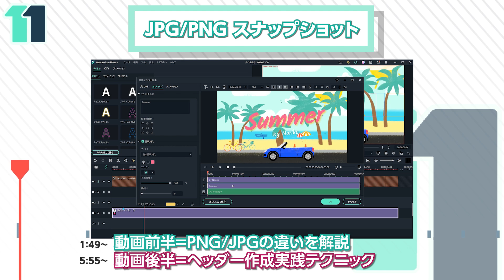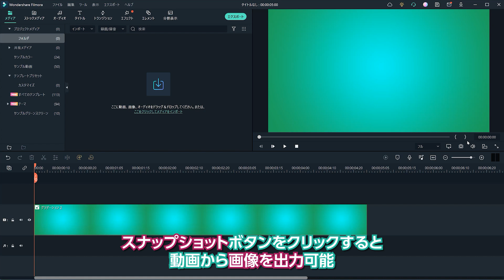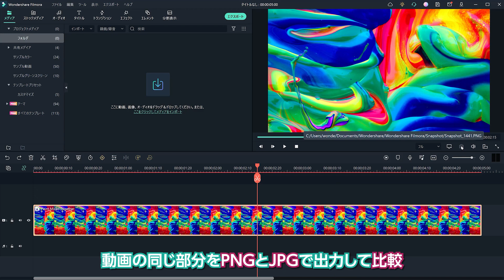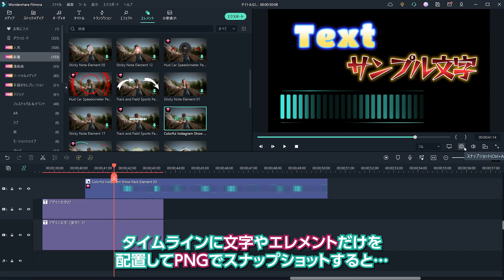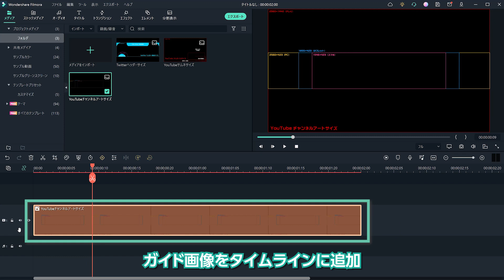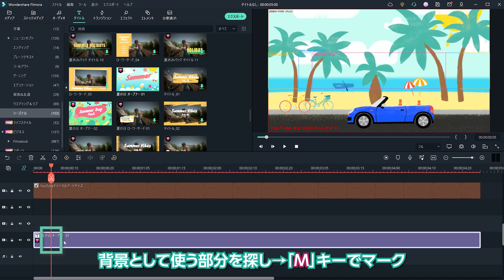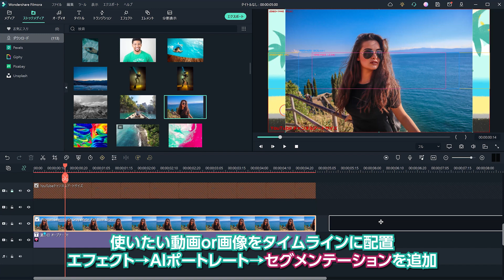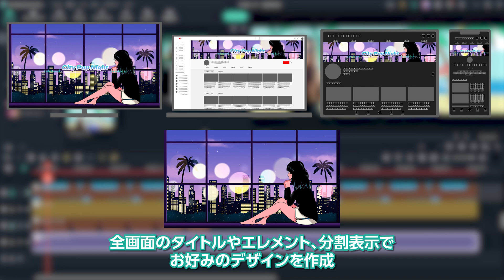【無料配布】YouTubeサムネ、チャンネルアート、Twitterヘッダー画像の作り方｜Wondershare Filmora(Windows＆Mac)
Filmora最新バージョンで、スナップショット出力するファイル形式を
PNGとJPGから選択できるようになりました✨
※Windows版は11.4.7で搭載　※Mac版も近日搭載予定
Filmoraのスナップショット機能を使えば
【画像編集ソフトなし】で簡単にサムネイル画像など作ることが出来ます。

JPGとPNGの違いの基本解説から、
YouTubeサムネ、チャンネルアート、Twitterヘッダーの作り方まで
内容盛り沢山でご紹介します✍

⭐ー無料配布ー⭐
動画内で登場したフレームガイド画像

00:00 スナップショットがJPG/PNGに対応
00:59 スナップショットでJPG出力
01:49 JPGとPNGの違い
02:58 検証:JPGとPNGを比較してみよう
04:19 PNGを使いこなそう
05:55 実践:YouTube、Twitterのヘッダーを作成してみよう

素敵なサムネイルやヘッダーが完成したら
YouTubeのコメントやTwitterでぜひ教えてください🎨